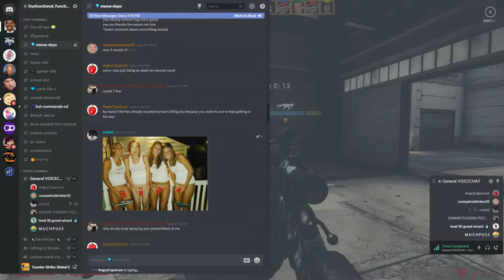branch is mental